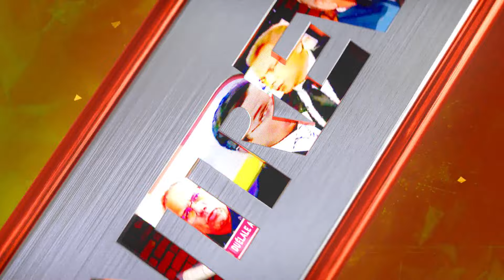Todos en libertad condicional, por ahora | LaEntrevista | evtv | 02/27/24 6/8